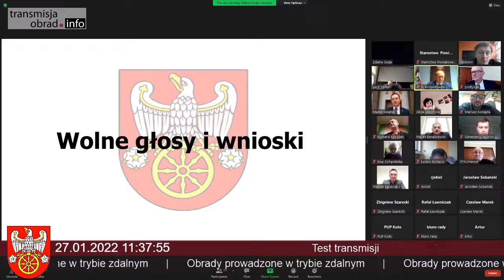XLVIII sesja Rady Powiatu Kolskiego - Wolne głosy i wnioski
Wolne głosy i wnioski
XLVIII sesja Rady Powiatu Kolskiego - 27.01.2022
Sesja Rady Powiatu Kolskiego 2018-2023

***Żródło***
Starostwo Powiatowe w Kole